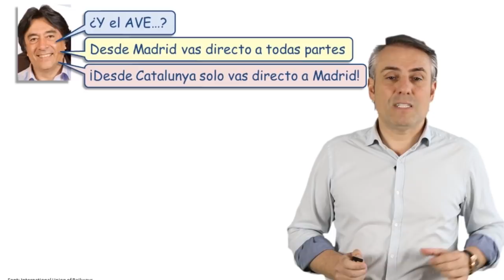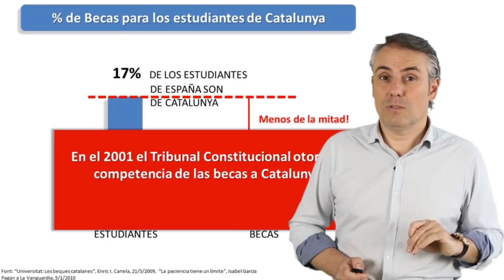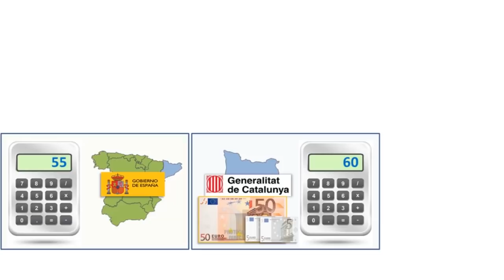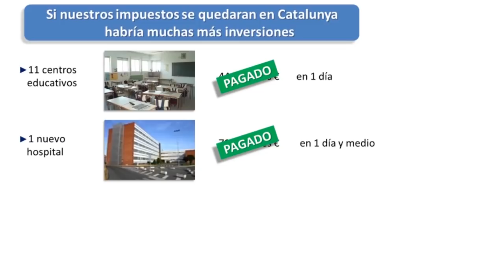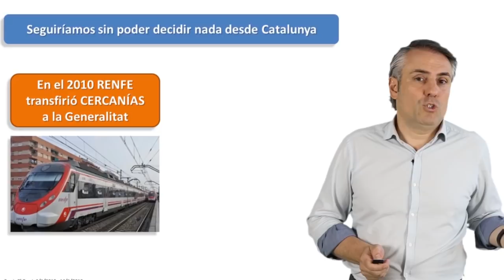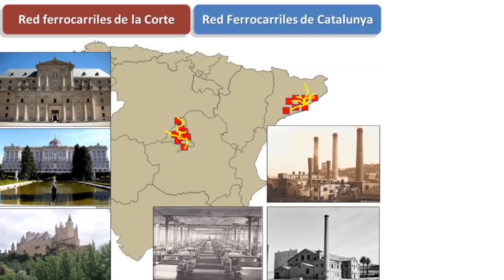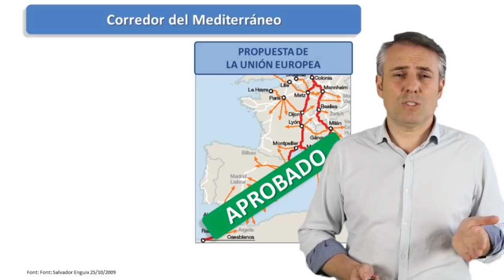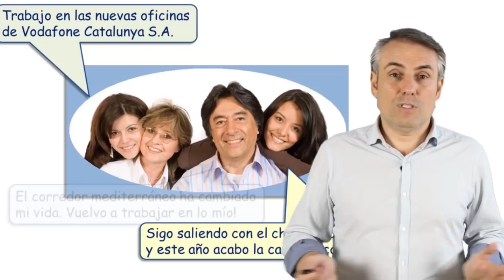Los García, Cataluña y el futuro de todos.